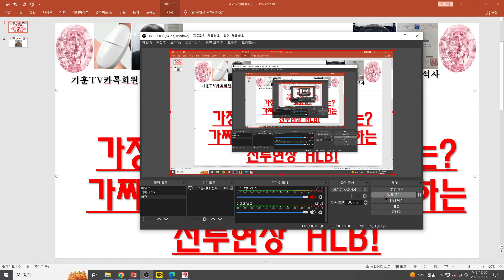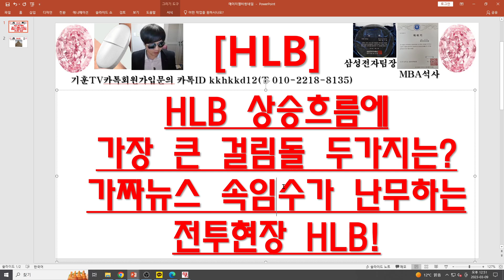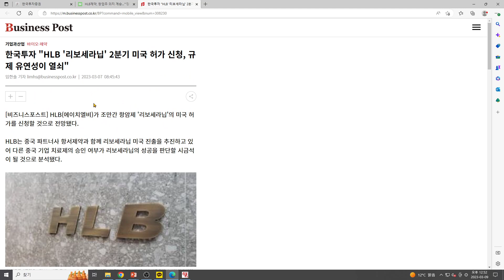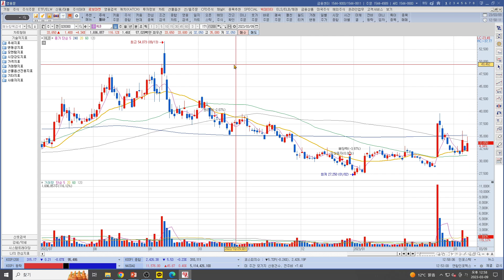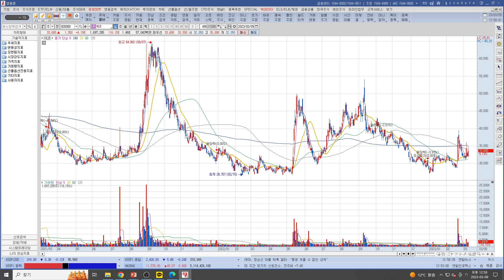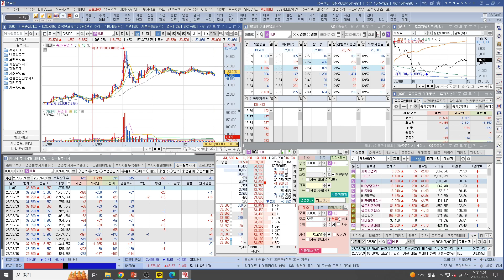[주식투자]HLB(HLB 상승흐름에 가장 큰 걸림돌 두가지는?/가짜뉴스 속임수가 난무하는 전투현장 HLB!)